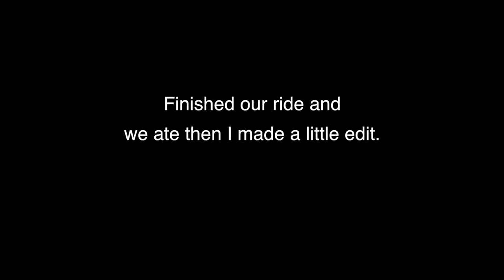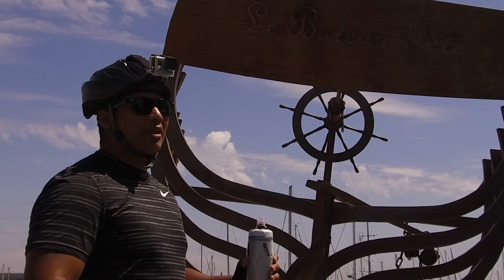Bike Ride Workout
Hey whats up you guys check it out. Look out for my videos. I post Mondays, Wednesday and Friday. Ill see you guys on the flip-side.

Follow me on: Facebook ducky ducky